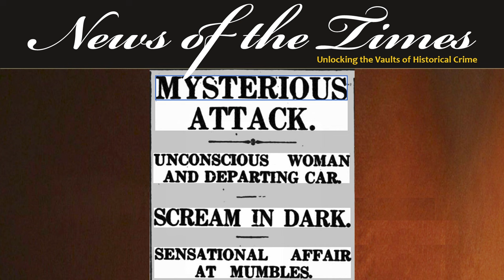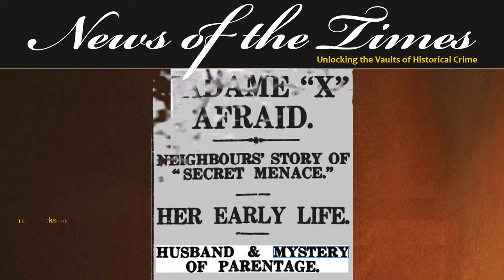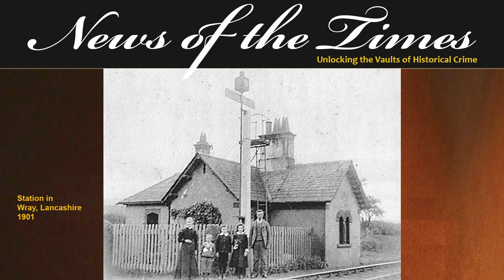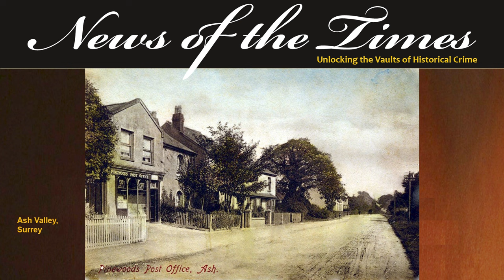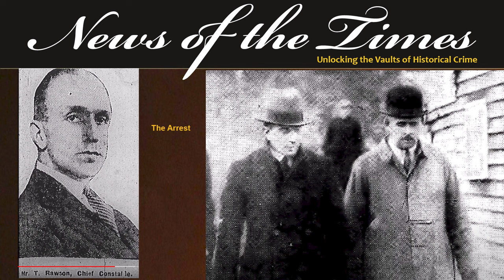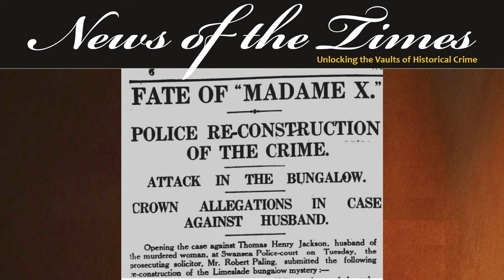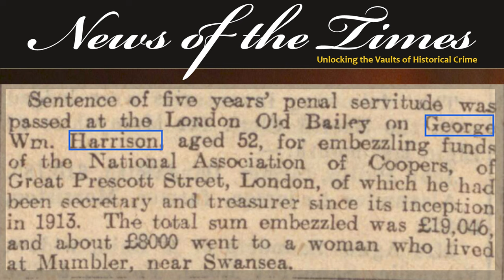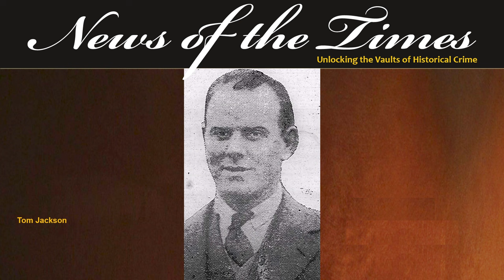The Limeslade Mystery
The Limeslade Mystery - Frightful Fridays
Limeslade South Wales in 1927 is the scene of a tragic yet unremarkable occurrence of a woman battered outside her own house door in the evening after a night at the cinema with her next-door neighbour.
This sadly not uncommon event unfolds into a convoluted case involving blackmail, embezzlement, riches, mysterious antagonists, a famous writer and ties to royalty.  Or does it?
The Limeslade Mystery gripped the papers and brought in Scotland Yard to track down the truth and the killer.
A whopping tall tale worthy of a spy novel from Limeslade South Wales 1927 is today’s episode of Frightful Fridays.

EPISODE
If you like this, here are links to some other recommended videos: